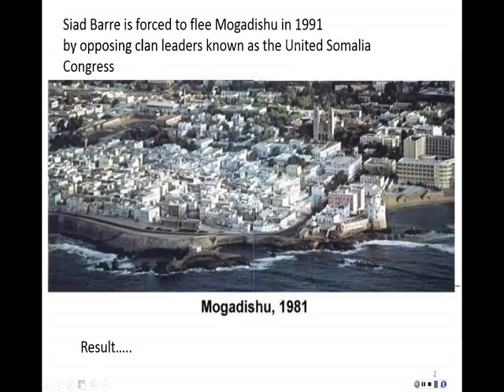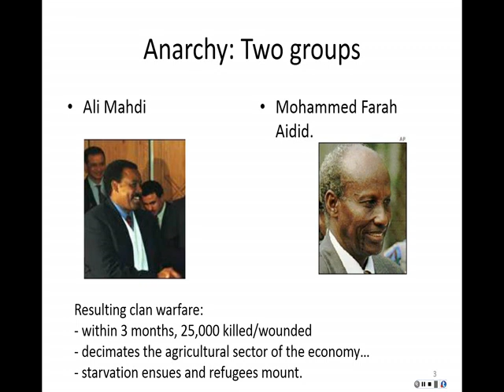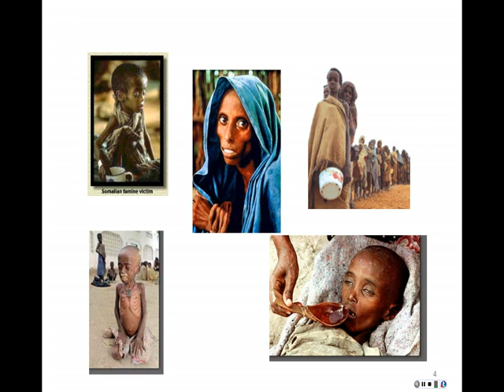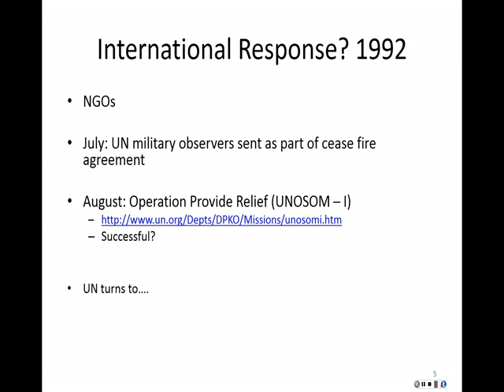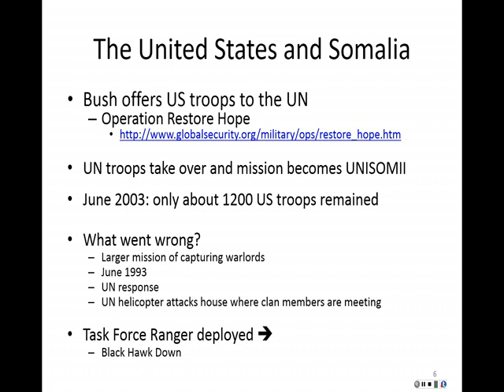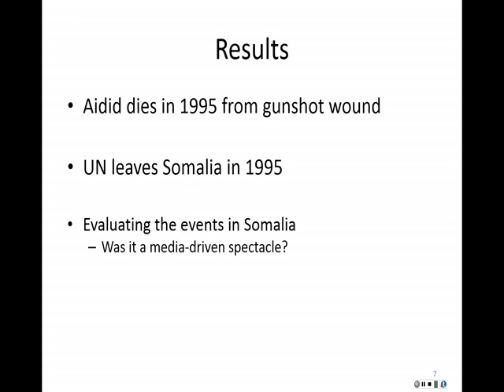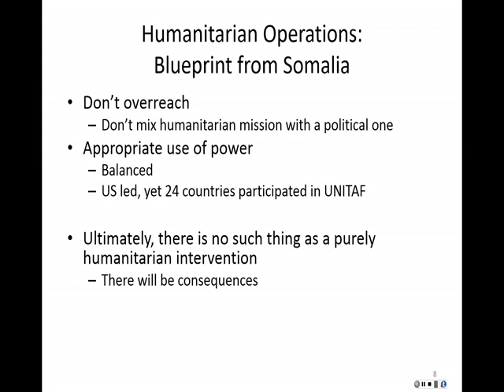Module 8 Lecture 2 Somalia